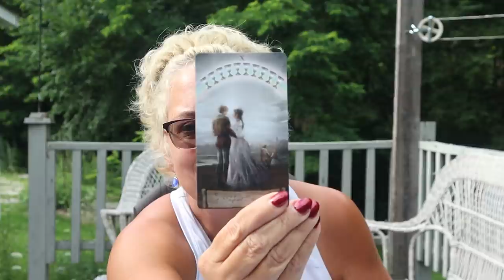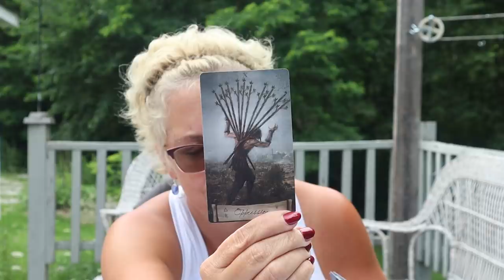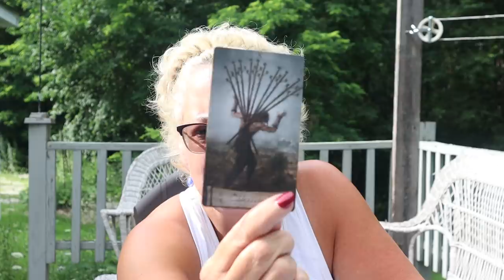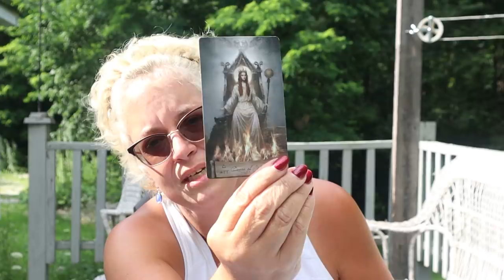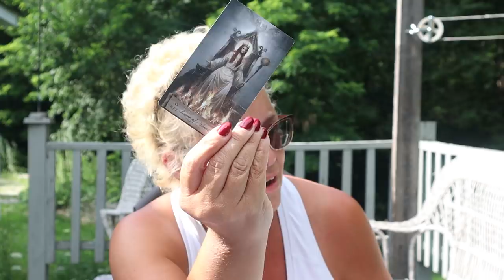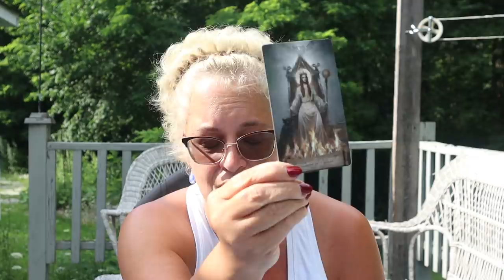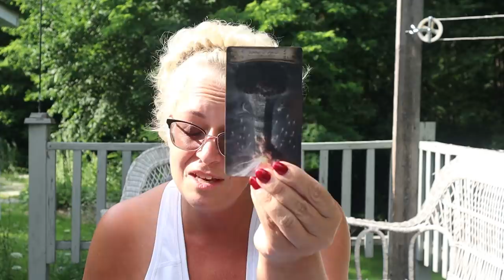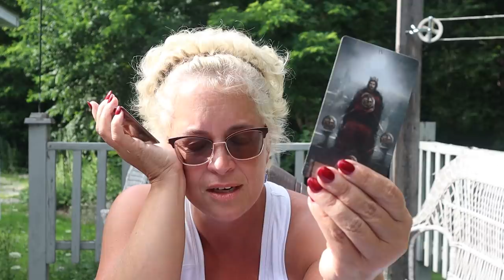The Daily Vibe ~ The End, End, End...Major Uproar, It's a Blessing 10.10.10 ~ Daily Tarot Reading